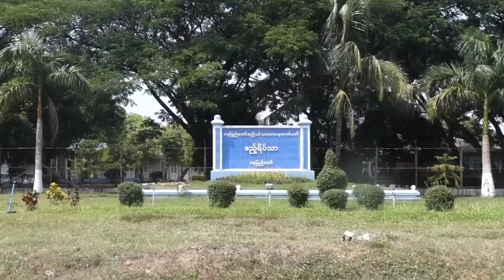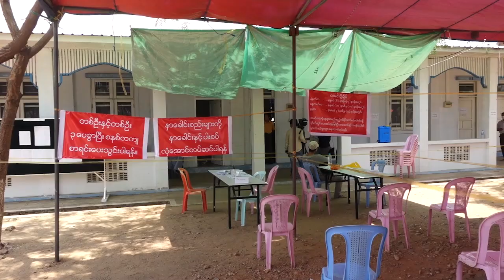DVB - ဌာန အသီးသီး ကေန Quarantine ဝင္ရတဲ့ ဝန္ထမ္းေပါင္း ၄၀၀ ေက်ာ္ ရွိ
နေပြည်တော်ရှိ ဌာန အသီးသီး ကနေ Quarantine ဝင်ရတဲ့ ဝန်ထမ်းပေါင်း ၄၀၀ ကျော် ရှိနေပြီလို့ စည်ပင် Q စင်တာက ကျန်းမာရေး တာဝန်ခံ ဆရာမက ပြောပါတယ်။ ဒီသတင်းကိုတော့ အောင်ကိုကိုလတ်က ပေးပို့ ထားတာပါ။